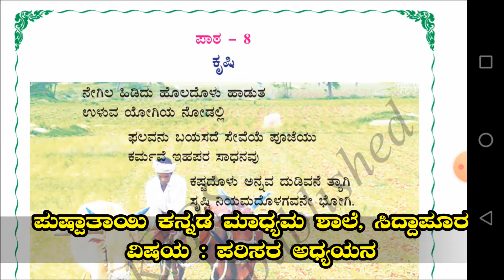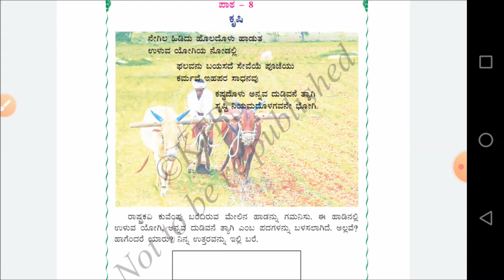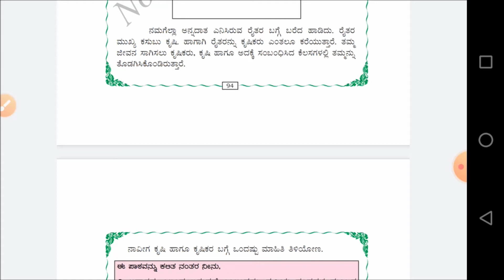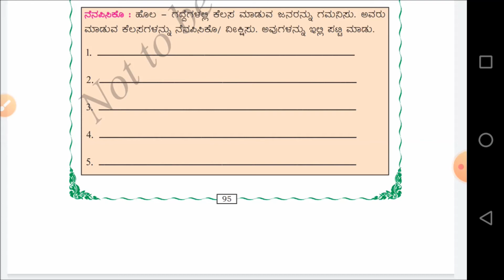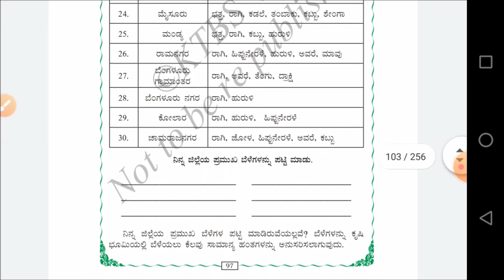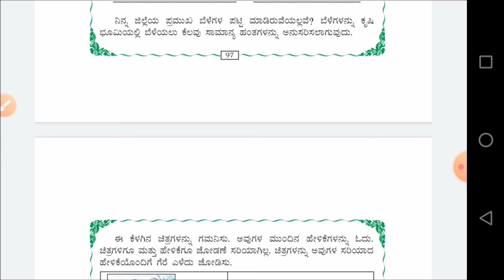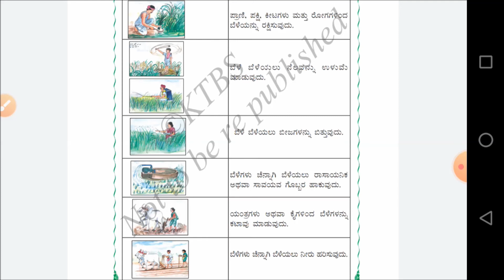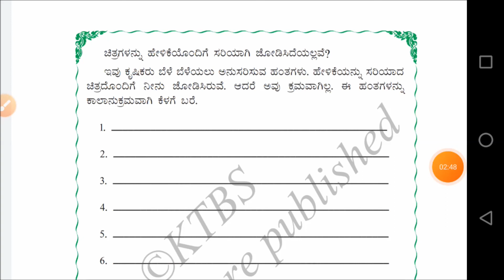5th Standard EVS Classes Chapter-8 ಕೃಷಿ PART-1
EVS Class Conducted By V.M.Pattar Sir